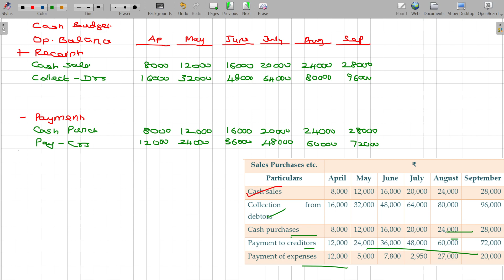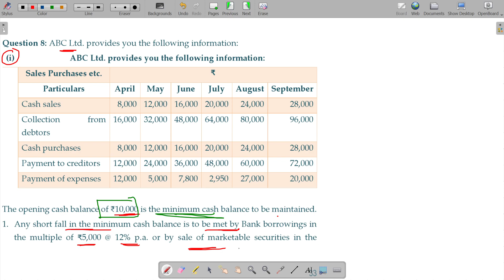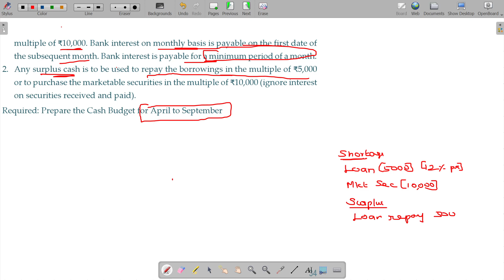Cost and Management Accounts - 5.3.09 Budgetary Control - Cash Budget